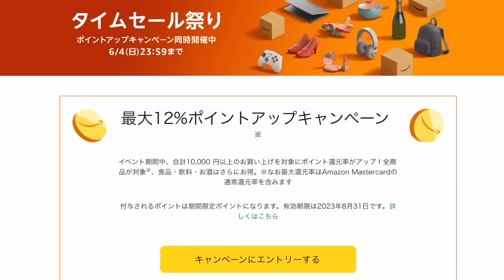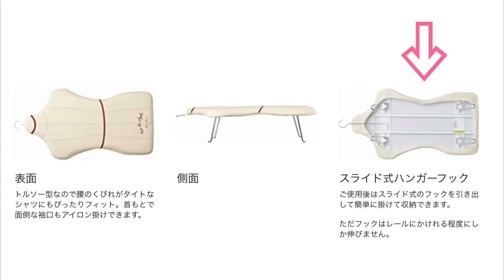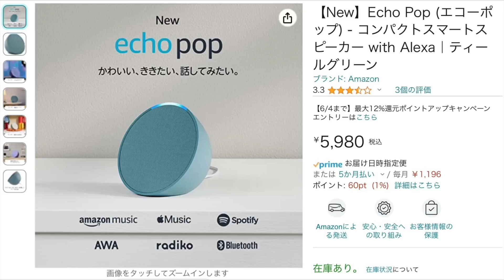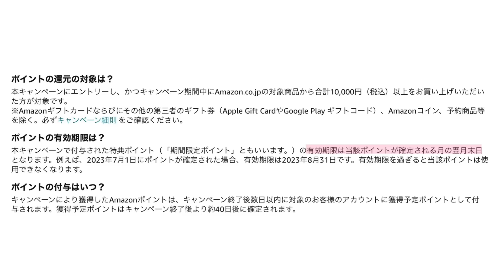Amazonタイムセール祭りで買ったモノ全部公開！最大12%ポイントアップキャンペーン開催中！【2023年6月】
Amazon新発売デバイス
初登場 Fire Max 11 タブレット - 11インチ 2Kディスプレイ 64GB (2023年発売)
【New】Echo Auto (エコーオート) 第2世代 ｜スマホと組み合わせて車でもAlexa

かじまっくが買ったもの
ニガミ17才o※通常盤(CD)
山崎実業 クローゼットにかけて収納 スチールメッシュ構造 軽量 トルソープレス フック付き G-1 7808
【New】Echo Pop (エコーポップ) - コンパクトスマートスピーカー with Alexa｜ティールグリーン
素焼きアーモンド 1kg 無塩 油不使用 ノンパレル種 アシストフード 大島ナッツ
【Amazon.co.jp限定】ジット ブラザー(brother) LC211-4PK 対応 4色セット対応 リサイクルインク 日本製JIT-NB2114P

セール情報
Xiaomi Mi Smart Band 7
FFF 外付けHDD 6TB テレビ録画用ハードディスク PC 対応 日本国内サポート 日本語説明書付き FFF(MARSHAL) MAL36000EX3-BK-7TH2FBA…
東芝 外付け ハードディスク 6TB 【 テレビ録画 / 4K / Windows/mac / PS4 / バッファロー製nasne™ 対応 】 静音 コンパクト Canvio Desktop HD-TDA6U3-B/N
【Amazon.co.jp限定】Seagate BarraCuda 3.5" 8TB 内蔵ハードディスク HDD 2年保証 6Gb/s 256MB 5400rpm 正規代理店品 ST8000DM004
Seagate IronWolf 3.5" データ復旧3年付 8TB 内蔵HDD(CMR) メカニカルハードデイスク 3年保証 24時間稼動 PC NAS 用 RVセンサーST8000VN004
Vansuny 内蔵SSD SATA III SSD 2.5 インチ内蔵ソリッド ステート ドライブ 高度な 3D NAND フラッシュ 最大 500MB/秒の PC ラップトップ用ハード ドライブ
Vansuny 内蔵SSD 1TB PCle 3.0×4 NVMe M.2 SSD 3D NAND NVMe M.2 2280 内蔵ソリッド ステート ドライブ PCIe SSD より高速な PC とラップトップ用
アイリスオーヤマ 65V型 4K対応 液晶 テレビ 65UB10PC 2022年モデル Wチューナー 裏番組同時録画 外付けHDD録画対応
ハイセンス 65V型 4Kチューナー内蔵 液晶 テレビ 65E6G ネット動画対応 ADSパネル 3年保証 2021年モデル
LG 65型 4Kチューナー内蔵 有機EL テレビ OLED65A2PJA Alexa 搭載 2022 年モデル 黒

Rakuten Hand 5G 一括1円で購入！
Rakuten WiFi Pocket 2C 一括1円で購入！

AliExpress初めての方
↓リンクを使って世界中の商品を ￥ 683 オフで楽しんでください！